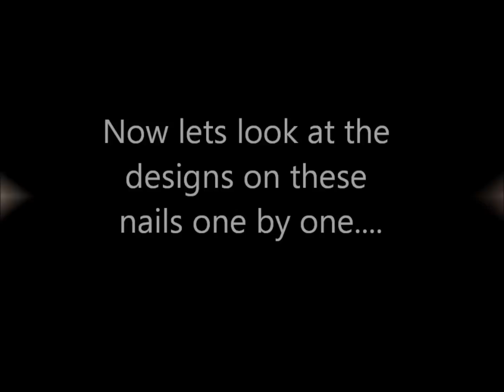Halloween Nail Art Designs - by Superwowstyle!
If you are looking for some awesome Halloween Nail Art Designs, then this is a great look to check out and wear this season!

The styles and the ideas utilized here are truly decent and considering that what should be possible is something that in that Halloween nail tutorial occasion would be valuable and learn a great deal of good also to you as that is thoughts and innovative excellent options for sharp tons and new choices and style developments as well! what I have done here is to bail all of you out and guide you with this procedure in the most simple and the most basic way that is conceivable to the extent I can see it and the way I think about it is likewise like that just as a general rule. like the ones shared here. On the off chance that you need to look at these, which is eventually what is the final objective you could tail me here for good features on genuine outlines The thing is that in the event that you like this you will love your own self as it is pleasant to This look is anything but difficult to make and uses only a couple sparkle to effectively make this style and to accomplish this thing and to make this look. So to do this configuration I will reveal to you first the that motivated this look and will likewise accomplish for continue it, since be a decent approach to run with this feature. Besides I truly adore this configuration and these items exclusively. You will have you will all quite recently arrive and afterward inevitably, attempting so what will happen to be the one for that will be that. That is the way that is the way to like go is and who has it all who will win and move theirs so that the one made sense of the world there out, what and, is the one awesome way to learn how to do Halloween nail art !

XOXO
Prachi (superwowstyle)